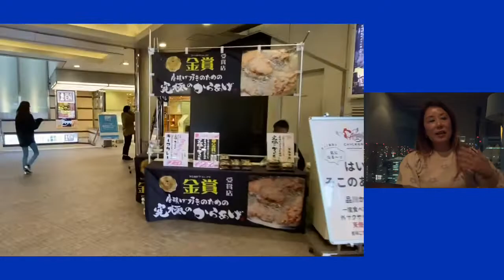My last trip to Japan in the end of 2020 Tokyo, Japan 🇯🇵😉self talk for my memories😂